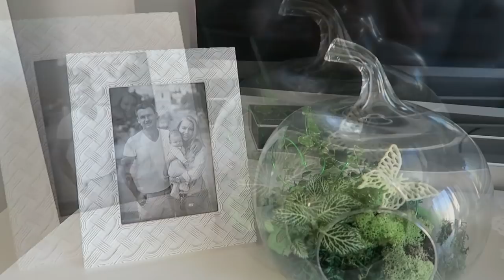ВЛОГ: ЛАГЕРЬ для маленьких, РЕЦЕПТ БАКЛАЖАНОВ, УЮТНЫЕ НОВИНКИ ДЛЯ ДОМА [OSIA]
При покупке часов Daniel Wellington до 4.09 на все браслеты действует скидка целых 50%.
С кодом OSIA15 у вас будет скидка целых 15% на весь ассортимент, для всех стран
■ Вот это моя самая любимая модель в золоте, в чёрном цвете 28mm

Цвета помад MAC: Modesty, Mehr, Twig, Fast Play